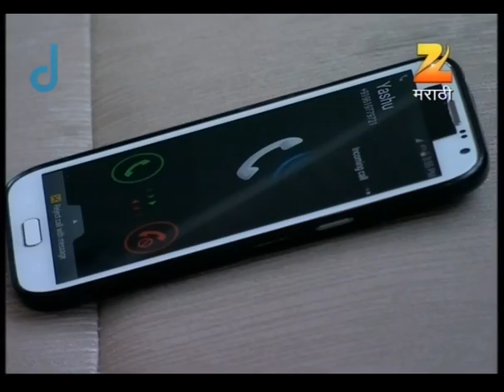Asmita The Detective | Indian Crime Thriller Marathi Show | Full Ep142| Mayuri Wagh | Zee Marathi